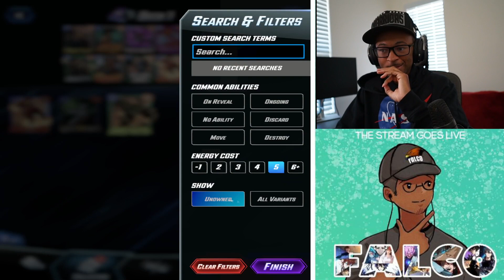Marvel Snap Free to play Series Episode 2- My Friend Chooses my Cards!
Referal Code: SDF39MB3R3CFF964